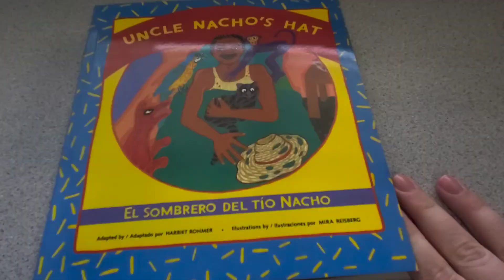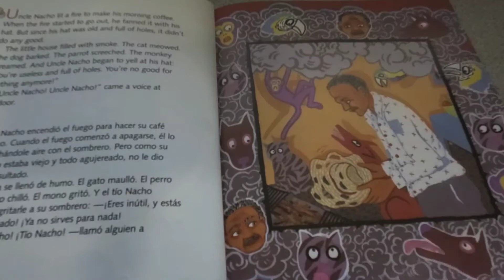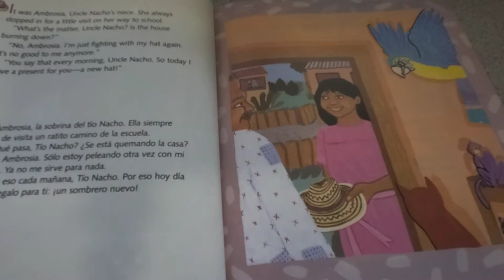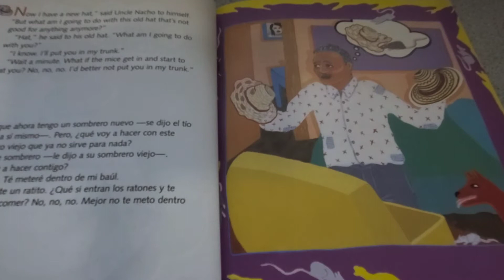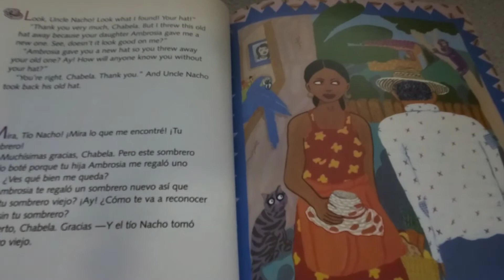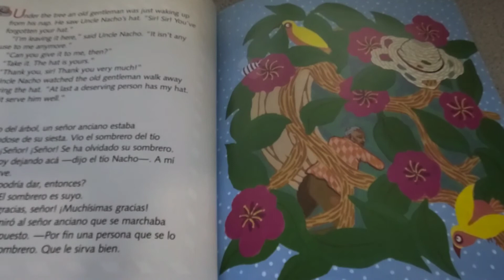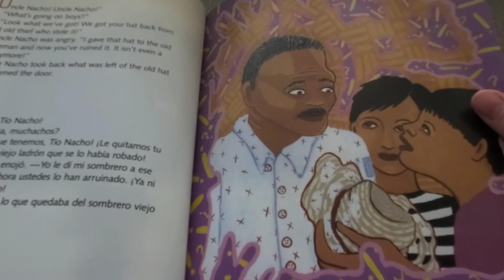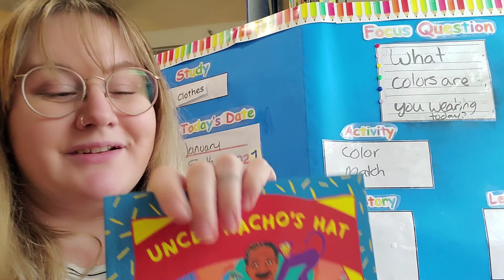Mrs. Amber Reads -- Uncle Nacho's Hat by Harriet Rohmer